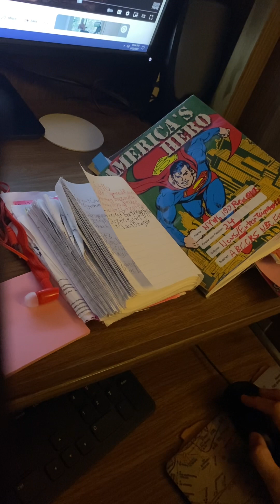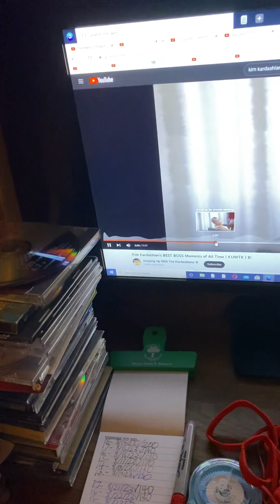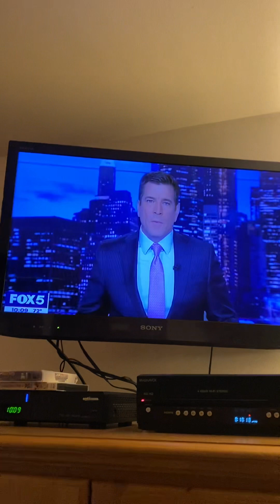Discovery Summer Channel Steve Lacy Part 1 8/22/2023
foxpix maleacts ilovethirteenwnet summer family morriscountynj discovery disneychannel cartoonnetwork billboard gameshow Part 1 Steve Lacy Beauty Pageant.